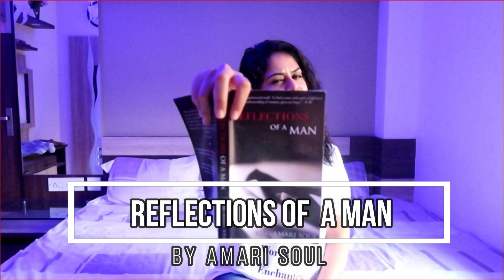REFLECTIONS OF A MAN | The #1 book every woman should read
Get your dating standards raised and get to know what your man should be like and what you actually deserve.

Book- Reflections of  a man by Mr Amari soul

Editor: Filmora

I will be counting on you guys and even if you don't like it, do share your feedback so that i can i improve myself.